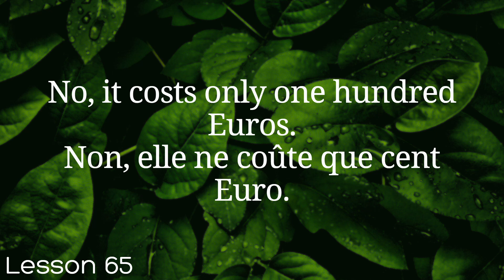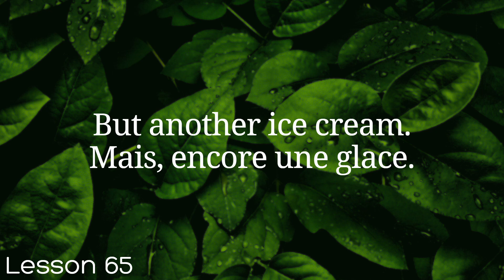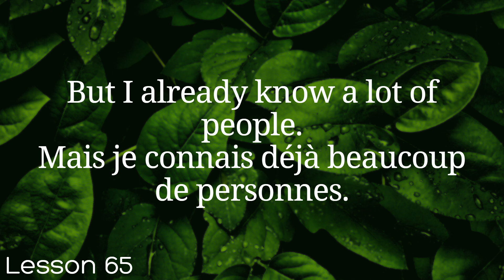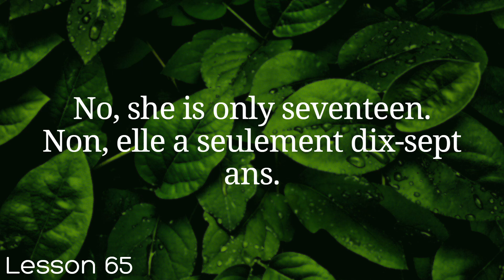All French in 100 Lessons. Learn French. Most important French phrases and words. Lesson 65